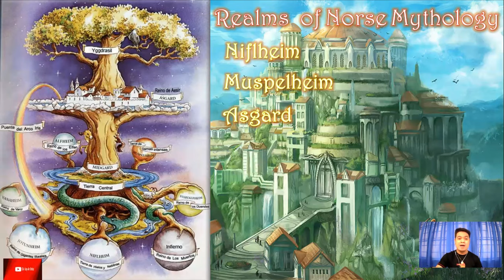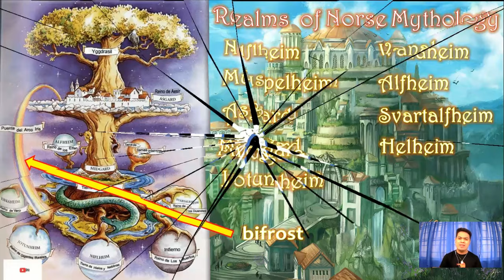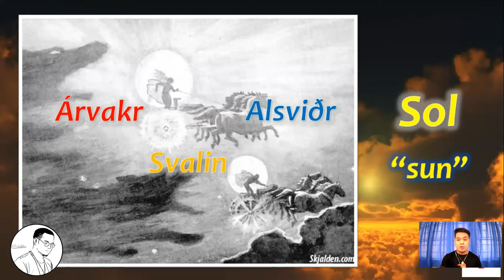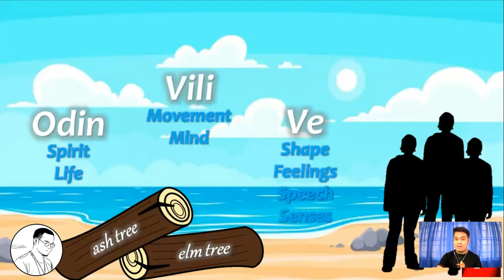Norse Mythology - Story of Creation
The Norse mythology story of creation is perhaps one of the most abundant tales in world literature. It presents series of odd events that can somehow kindle one's imagination and perception on how the universe was created.

Check this link for the files about chosen Norse gods and goddesses.